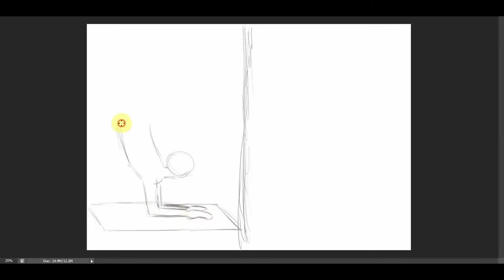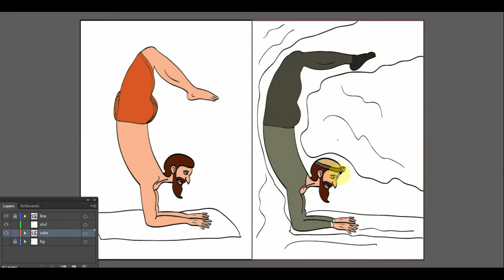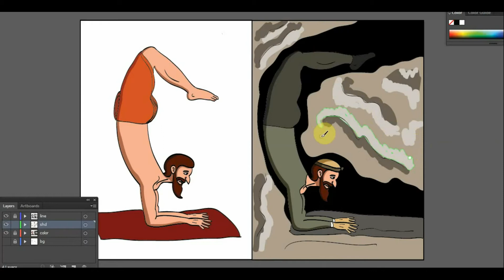funny cartoon / yoga guru / speed painting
In this video you will see a funny cartoon speed painting of a yoga guru who turned into speleologist i.e. cave explorer.